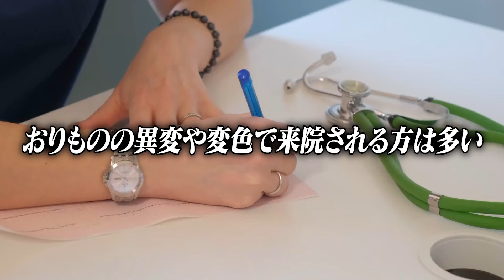【性病チェック】1つでも当てはまったら「性病の可能性があります」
毎週水曜20時から生配信で【性病のお悩み相談会】を行っています。
1人で悩まず、お気軽にご相談ください🌸

動画内でお話した「おりもの」に関する動画はこちら！

16【おりものシリーズ】細菌性膣症について初めから丁寧に説明します。【性感染症関連疾患】

【性感染症に関する正しい情報を"楽しく"発信中！】

銀座ヒカリクリニック
▼性感染症自由診療で珍しい、低価格を実現しています！▼

▼オンライン診療　全国どこからでも銀座ヒカリクリニックの診療が受けられる！▼

🌸お仕事やコラボの依頼はtwitter からDMでお願いします🌸